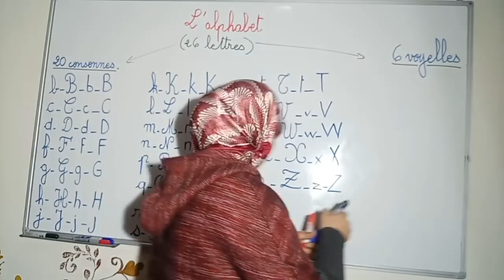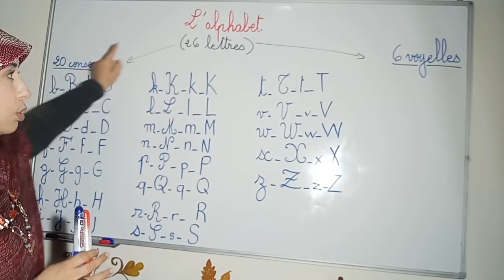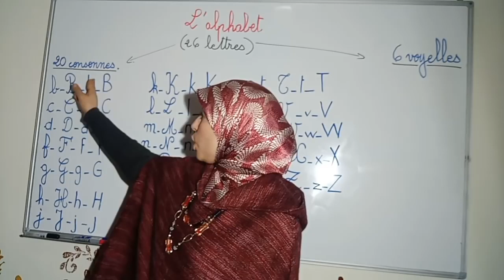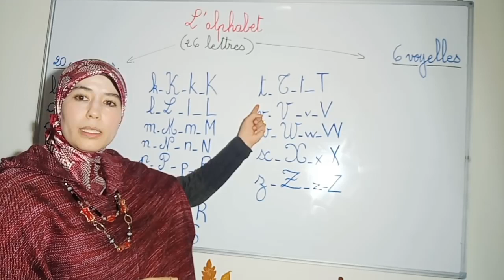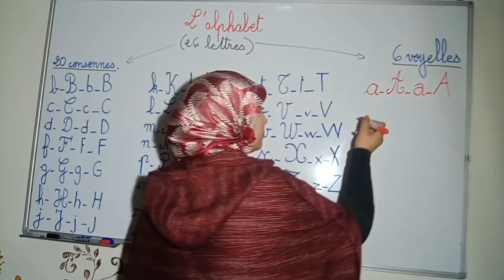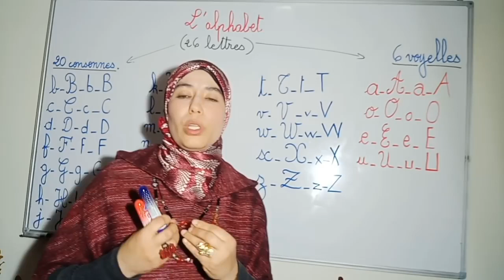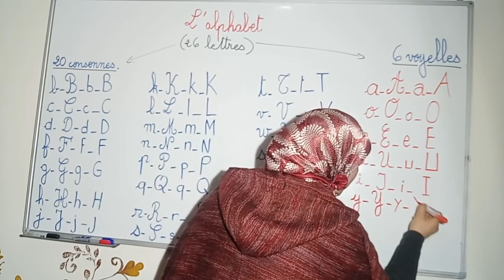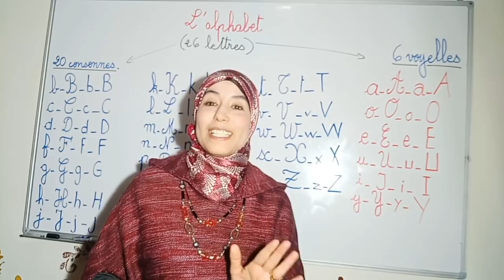تعلم الفرنسية من الصفر 25